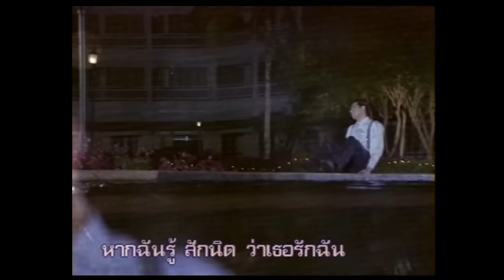หากรู้สักนิด - แซม ยุรนันท์ ภมรมนตรี[Official Music Video]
เพลง : หากรู้สักนิด-แซม ยุรนันท์ ภมรมนตรี
อัลบั้ม : อมตะซูเปอร์คลาสสิค
Shopping online(เพียงคลิ๊กเดียว-สินค้าจัดส่งถึงบ้าน)
ศิลปิน : แซม ยุรนันท์ ภมรมนตรี
ติดตามข่าวสาร ของ แซม ยุรนันท์ ภมรมนตรี ได้ที่
สามารถสั้งซื้อ CD และคาราโอเกะ(หากรู้สักนิด - แซม ยุรนันท์)
ดนตรี 4 Bars..2...3...
4..หากฉัน รู้ สักนิดว่าเธอรักฉัน
บอกกันวันนั้นให้รู้สักหน่อย
ว่าดวงใจ ที่ฉัน เฝ้าคอย
คงไม่ เลื่อนลอย เป็นของ ใคร
เพียงแต่กระซิบ ว่าสุดที่รัก
ฉันก็จะมิอาจจากไป
ใจเราสอง ชอกช้ำระกำใน
คงไม่สลาย มลาย ลงพลัน
หากฉัน รู้ สักนิดว่าเธอรักฉัน
ยอดดวงใจ ที่ฉัน เฝ้าคอย
คงไม่ เลื่อน ลอย เป็นของ ใคร

บอกกันวันนั้นว่ารักสักหน่อย
คงไม่ เลื่อน ลอย จากสุดที่รักเอย...
แฟนคลับสามารถติดตาม(เพลงหากรู้สักนิด - แซม ยุรนันท์ ภมรมนตรี) ข่าวสาร  และ video ได้ที่นี่ กดsubscribe เลย:)